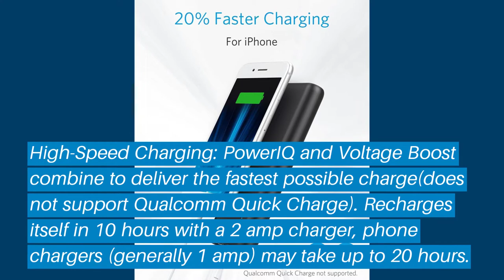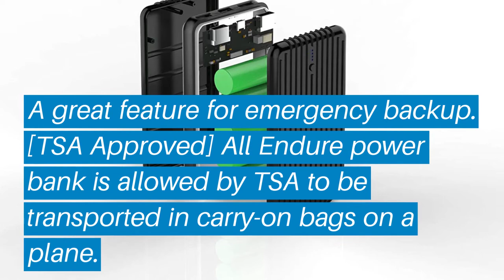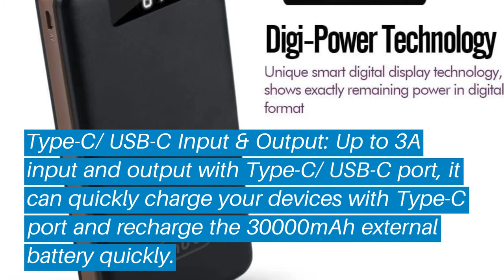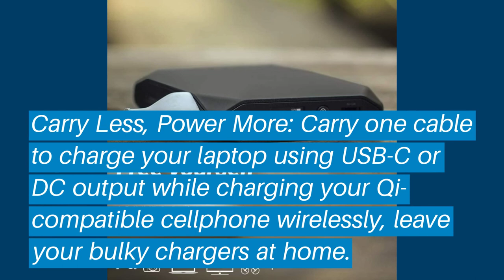Top 5 Best Power Bank: Best Power Bank Reviews | Top Best Power Bank (Buying Guide)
✅ Are you Thinking to purchase the best Power Bank? This video will help exactly which are the best budget Best Power Bank on the market today.

⬇️Click to Show More⬇️

Anker PowerCore 20100
Zendure A5
iMuto Portable Charger
Omnicharge Omni 20
Jackery PowerBar

Don’t miss this in-depth review of the best Power Banks for the money, and enjoy your first or new Best Power Banks buying.